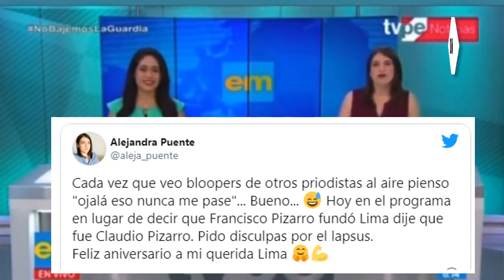Periodista comete TREMENDO ERROR EN VIVO dice que Claudio Pizarro fundó Lima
La periodista de TVPerú, Alejandra Puente protagonizó un divertido blooper en pleno noticiero en vivo y es que confundió el nombre del fundador de Lima, Francisco Pizarro con el del jugador de fútbol, Claudio Pizarro.